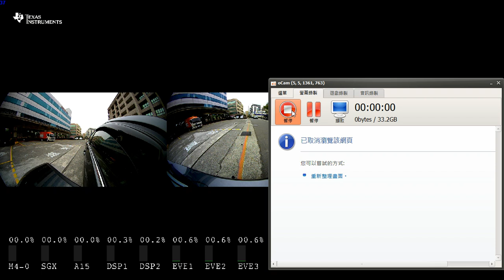CMR 03 3ch LMR